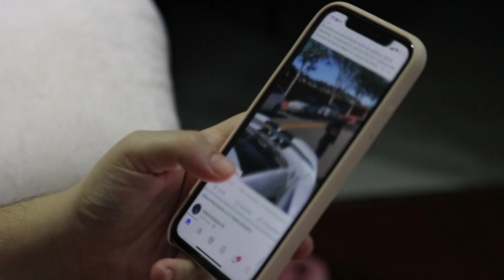Schlagzeug üben - So bleibst Du langfristig dran! (7Tipps)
Hier geht es um Deine Motivation!
Wenn Du wissen willst, welchen Einfluss Deine persönliche Einstellung hat und wie Du mit dem Einfluss von Social Media auf Übeverhalten und Motivation umgehen kannst, dann bist Du hier genau richtig!

Zur Unterstützung deiner Überoutine habe ich Dir einen Übeplan erstellt, den du dir hier ausdrucken und nutzen kannst.
Du findest Ihn unter diesem Link:
► NOTEN/PDF´s + NEWSLETTER ◀︎

✅   Klicke hier, um den Übeplan zu erhalten!

Viel Spaß und viel Erfolg auf Deiner Reise. Und schreibe mir gerne, wie es Dir mit diesen Themen ergeht.

Michael

Für Dich entstehen keinerlei zusätzliche Kosten.

Vielen Dank! 🙏

                                       🥁   !!! Achtung !!!   🥁

Hat Dir das Video „Schlagzeug üben“ gefallen?
Dann empfehle mich gerne Deinen Freund*innen weiter.

Ich freue mich über Deinen 👍

Wenn Du Schlagzeug lernen möchtest oder mehr über mich erfahren möchtest, findest Du hier weitere Infos über mich:

00:00 Introduction
01:08 Üben in den Alltag integrieren, Routinen etc.
03:43 Überfordere dich nicht beim Schlagzeug üben.
05:08 Extratipp: Tausche dich mit anderen aus.
05:20 Häufige Wiederholungen, um sicher zu werden
06:56 Zu viele Herausforderungen in einer Übung
07:59 Mach Pausen in deinen Übesessions!
09:00 Vergleiche dich nicht auf Instagram & Co.
10:32 Hab Spaß am Üben deines Instruments!
12:50 Bonus